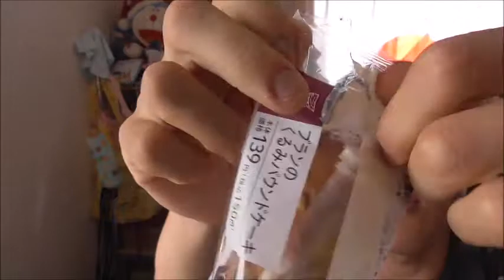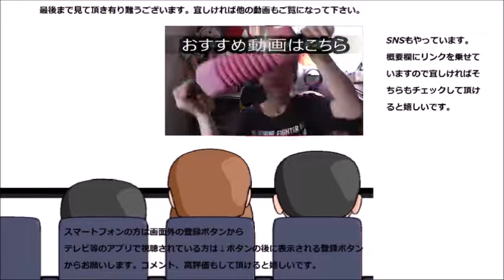ローソン ブランのクルミシフォンケーキを食べてみた ブランも遂にここまで来たか！！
ローソン　ブランの胡桃シフォンケーキを食べてみました。ブランも遂にここまで来たか！！くるみも美味しい～